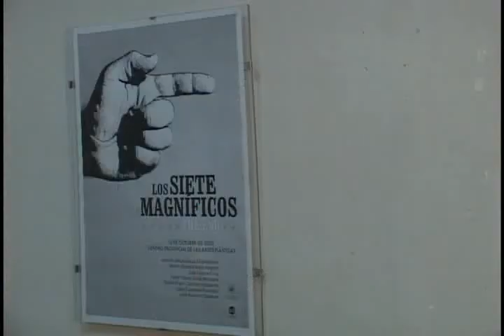"Contra viento y marea" se hacen a la creación artistas cienfuegueros de la plástica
Con motivo de la Jornada por el Día de la Cultura Cubana, quedó inaugurada en el Centro Provincial de las Artes Plásticas, la segunda de las exposiciones del proyecto "Los siete magníficos".